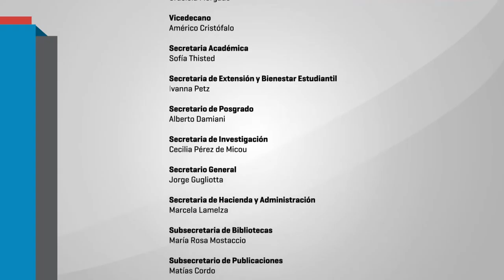"Pensar el bicentenario: contrucciones y representaciones emancipatorias": Paula Biglieri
Palabras de Paula Biglieri profesora de la Cátedra Libre "Ernesto Laclau"